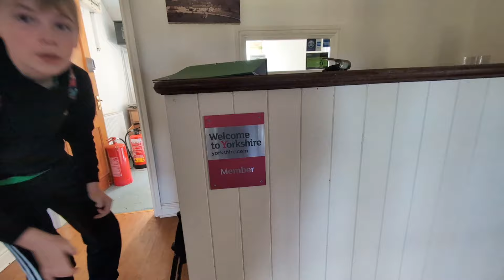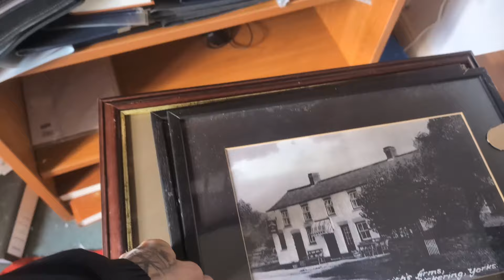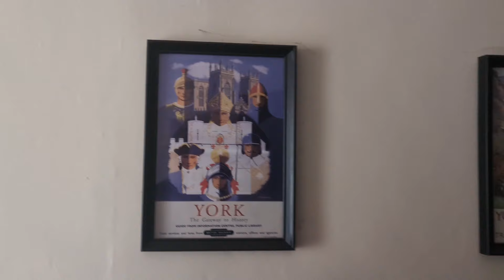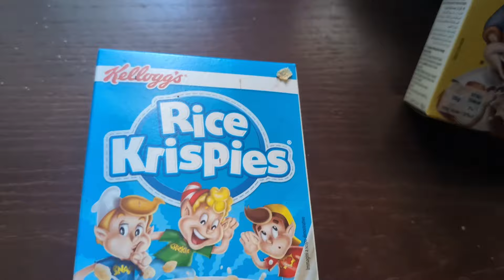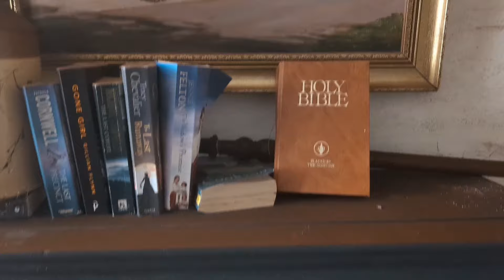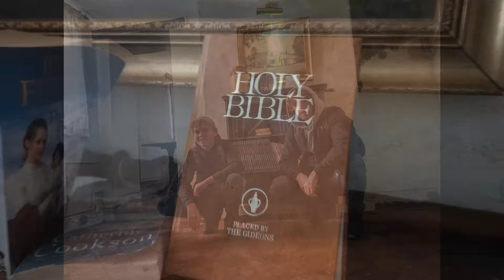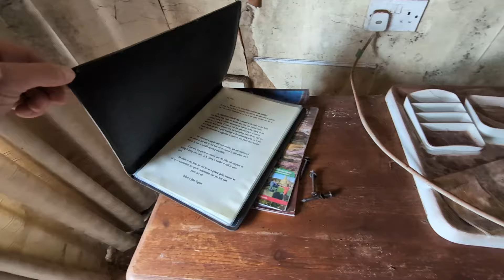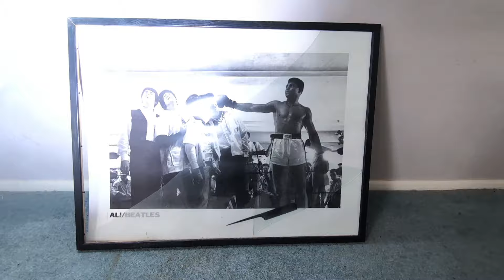Come With Me And Cobie And Explore This Abandoned/Haunted Pub Everything Left Behind 👻☠️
hello and welcome back everyone and all our new Subscribers . Hi . 🙏

Me and Cobie are over the moon with all the new Subscribers and all the comments you are leaving us. 🙂

Well what a cary adventure this was. thank you to my friend for letting us know about this place me and Cobie had a crazy time. 👻

We are definitely going to do a video in the dark.

What can I say this video will be one of the weirdest explorers me and Cobie will ever do. to come across a pub that has been shut down for many years and untouched by one one 😎.

We hope you like the video and thank you again everyone 🙏👻☠️😎.